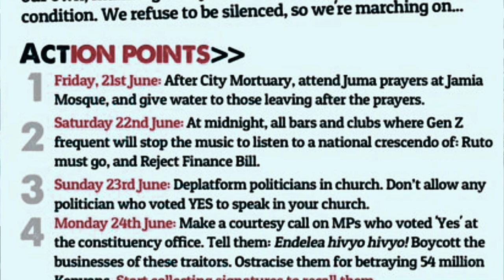Kenya on Lockdown: Protests, Deaths, and a Call for Justice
Kenya is in turmoil as a nationwide shutdown unfolds. This video dives into the reasons behind the unrest, the tragic deaths during protests, and the youth's demand for change. 7 days of Rage have been declared by Gen Z as a way of expressing their anger.